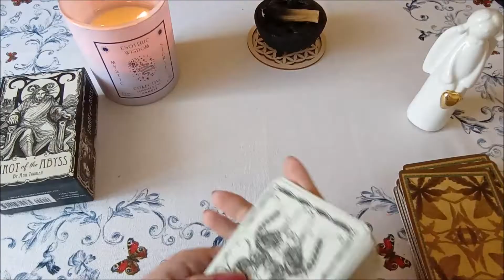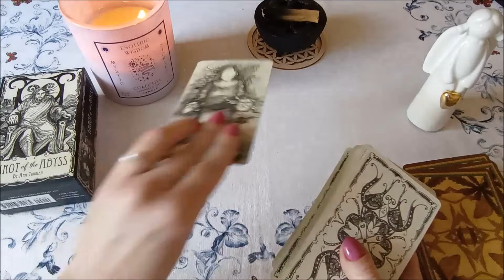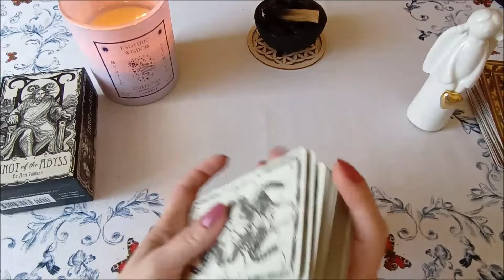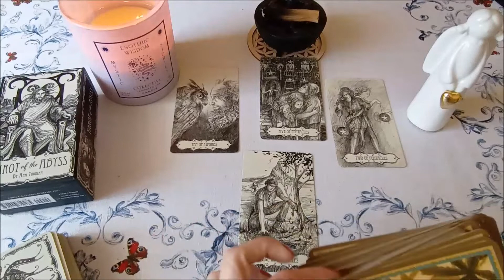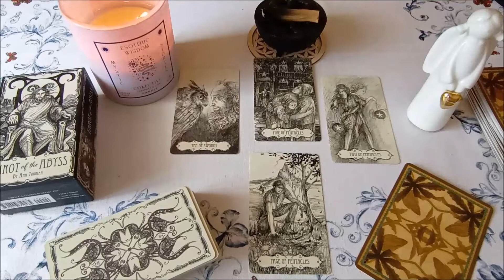WODNIK Brak kontaktu❓ Problem w komunikacji❓POMOC❗Merkury w Wadze związki single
Jeśli potrzebujesz:
- analizy swojego portretu tarotowego z daty urodzenia (potencjały, blokady, karma)
- wglądu w przyszłość dot. Twojego problemu
- reiki wraz z wglądem wizyjnym
- połączenia ciała z duszą
- poznania swoich zwierząt mocy
- oczyszczenia i wzmocnienia energetycznego
- kontaktu z wewnętrznym dzieckiem

00:00 obejrzyj wstęp 💚
02:38 Wodnik związki♒
9:39 Wodnik single♒